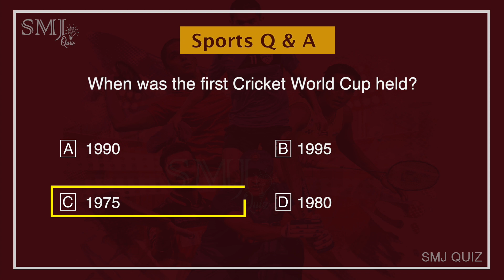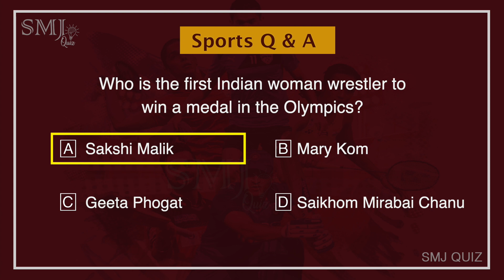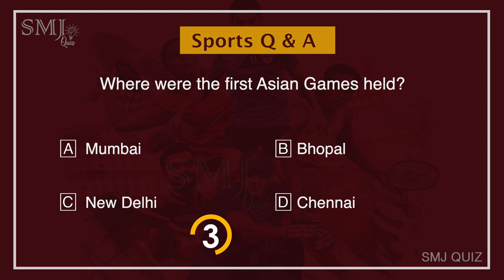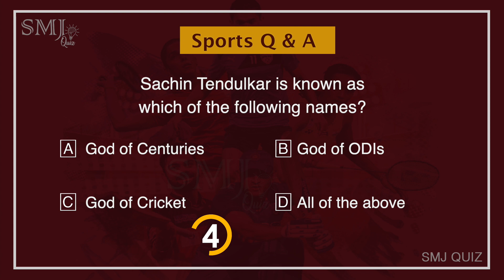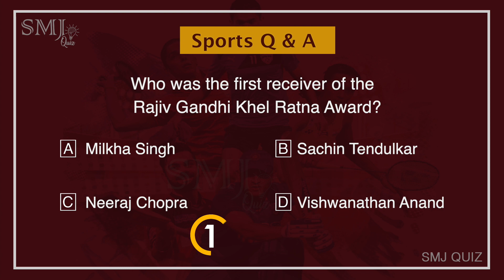Are you good at Sports quiz? | 10 Interesting Facts | Question & Answers | GK | Quiz Time